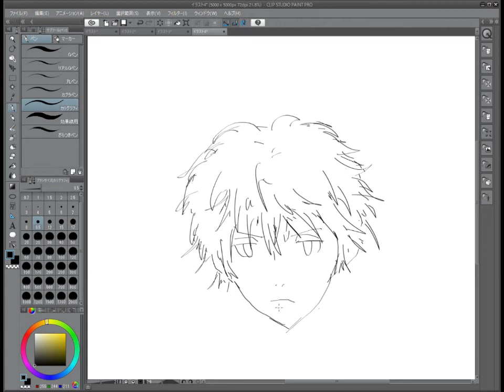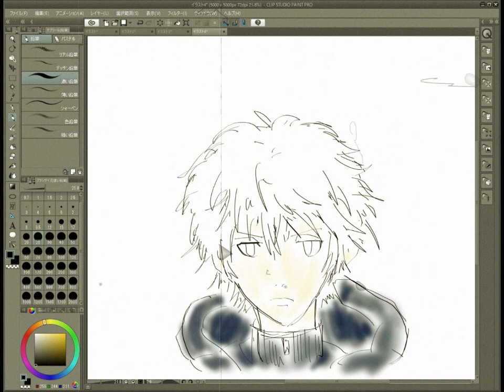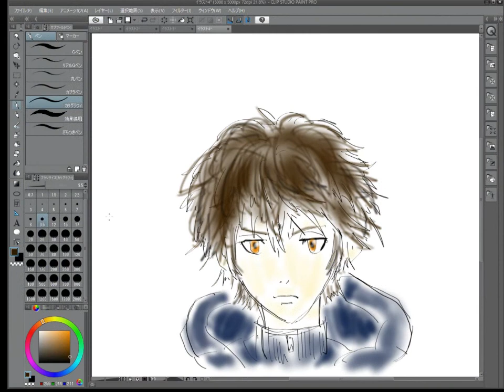PSYCHO-PASS『鹿矛囲 桐斗』イラスト（Anime,Drawing）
サイコパス　鹿矛囲 桐斗（かむいきりと）です。